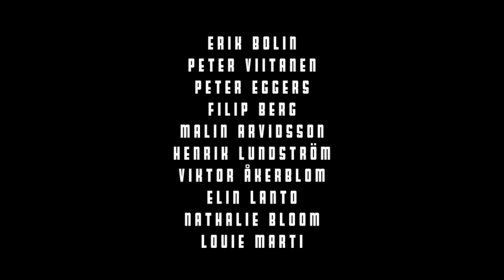Teaser trailer: En Gång Var Vi Kungar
TV-serie/Pilot (Teaser-trailer): En Gång Var Vi Kungar

Producent: Thabo Malmén
Regissör: Jacob Bernhartdz
D.o.p: Kim Silfving
Klippare: Thabo Malmén
Ljudmix: David Engellau (Pachi Pachi Music)
Grade:  Sabina (MediaMonks )
Utrustning:  Daniel Thisell (Ljud och Bildmedia)
År: 2017

Skådespelare:
Malin Arvidsson
Peter Eggers
Filip Berg
Peter Viitanen
Erik Bolin
Viktor Åkerblom
Henrik Lundström
Elin Lanto
Nathalie Bloom
Louie Marti

Ett STORT tack till skådespelare, team och alla som hjälper, stöttar och driver projektet framåt.